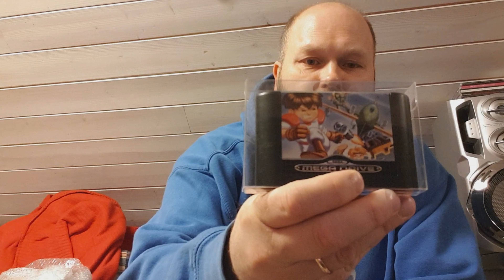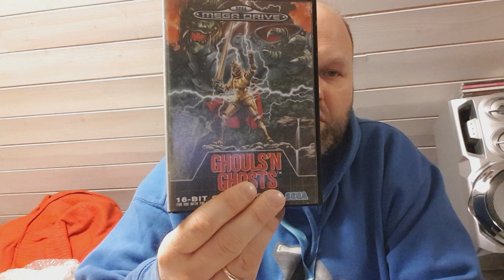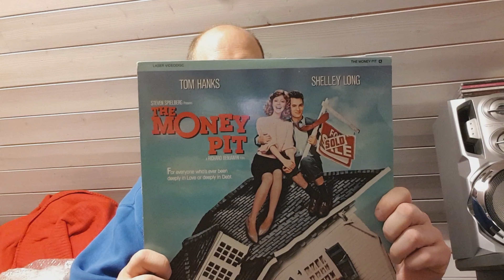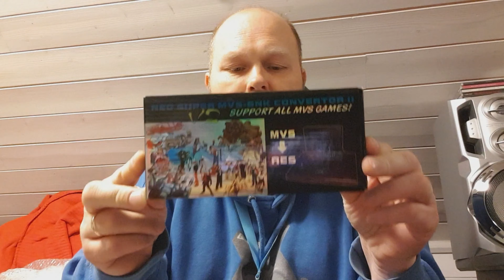Retrospillmessen 2019 pickup og recap, (Norsk)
Svein snakker litt om Retrospillmessen 2019, intrykk, hva han plukket opp og planer for 2020. Hva synes du om årets messe ?